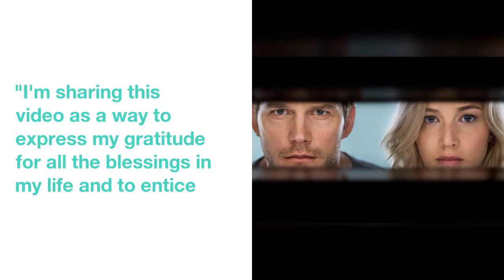Chris Pratt Is ''Missing'' His Son Jack While Enjoying Life on the Farm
Chris Pratt  is  lonesome  tonight...
Amid  his  divorce,  the father  of  one  is  definitely  in  touch  with  his  feelings  -  namely  that  he's  missing  his son  Jack  Pratt,  whose  mother,  Anna Faris,  he  split  from  in  July.
"Livin' that farmlife Missing home, missing the farm, missing the boy, missing the island," wrote the star, who previously said on Insta that his son "loves" farm life.
"I'm  sharing  this  video  as  a  way  to  express  my  gratitude  for  all  the  blessings  in  my  life  and  to  entice  any  of  you  watching  this  who  may  feel  unease  or  anxiety  with  the state  of  our  world,"  he  wrote.
 2  actor  recently  took  a  break  from  social media,  but  has  hopped  back  on  to  share  images  of  his  down  home  farm  life.
"They  are  the  happiest  lambs  on  the  planet.  They  are  so  sweet  and then  one day  they  wake up  dead  and  they're  in  my  freezer,"  he said  in  a  video.